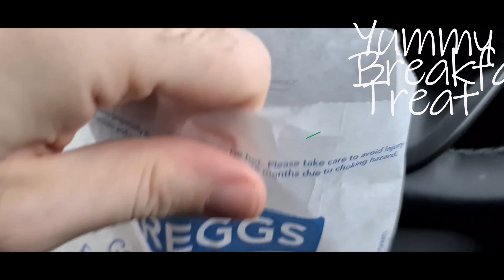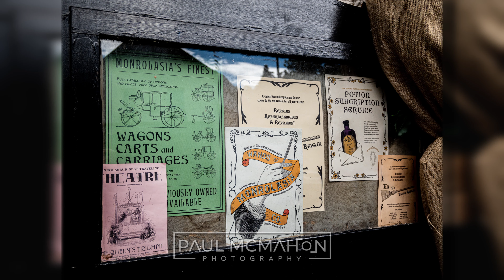I went to the Irish village featured in Disenchanted, did I discover secret plot point?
I went on a very early morning trip to Enniskerry in County Wicklow, Ireland. It took about 3 hours to get down there and I had a walk around the movie set village and took some nice pics.